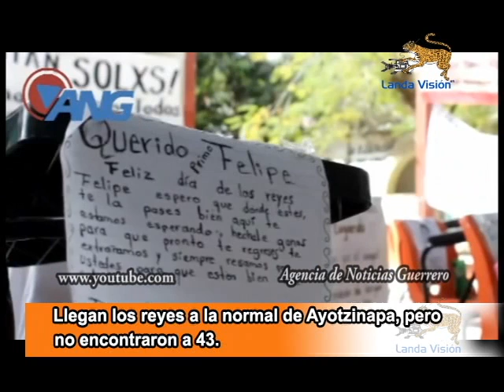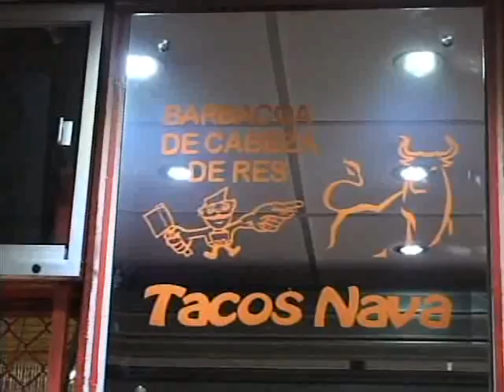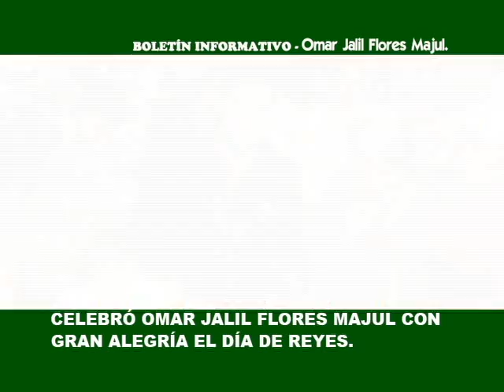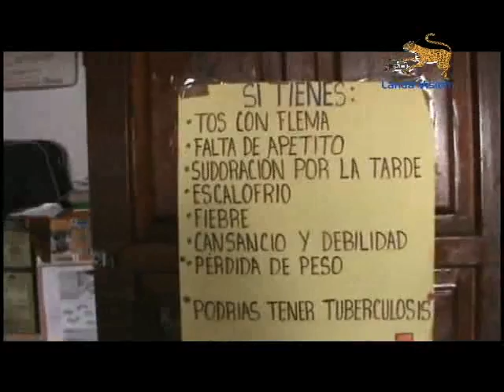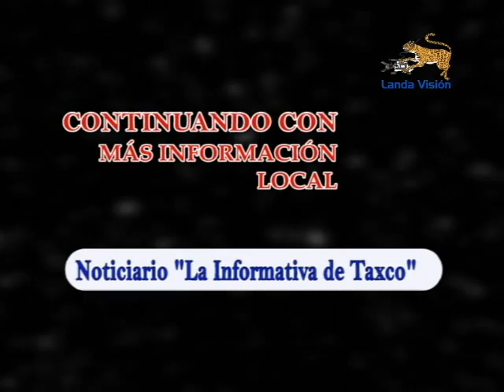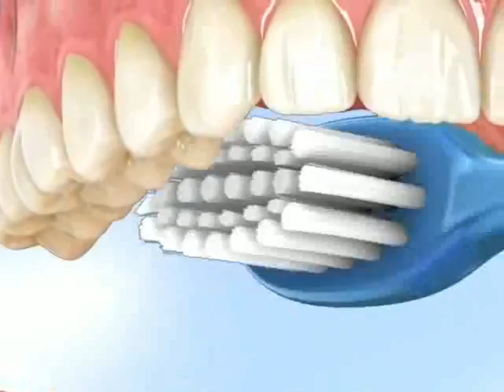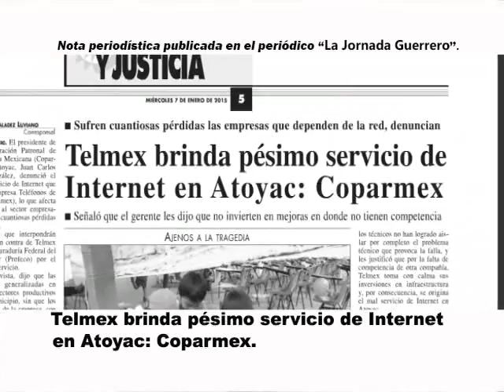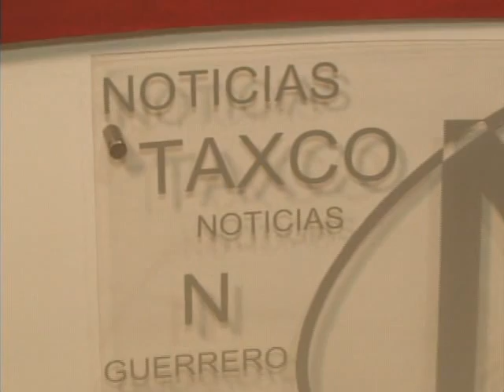Noticiario Landa Visión del día Jueves 8 de Enero del 2015